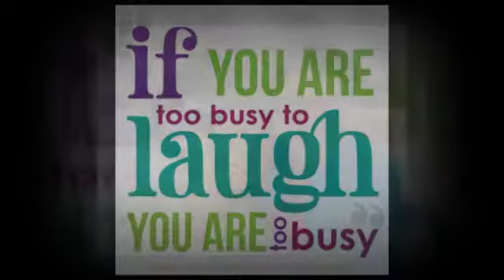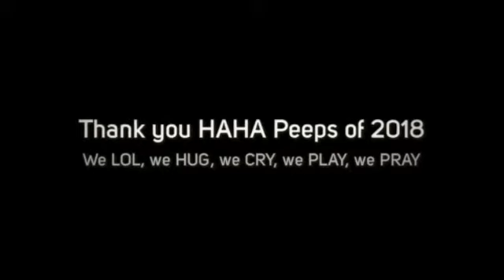Reflections of 2018